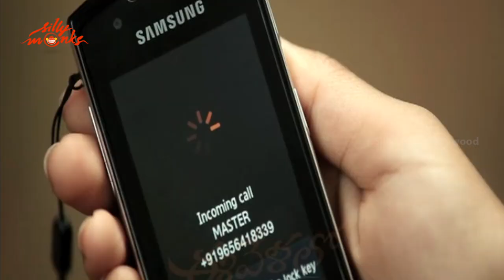Ee Velalo Movie Song Trailer - Andhe Pranaya Lokam Song - Nitya Menon | Silly Monks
Watch Andhe Pranaya Lokam Song From Ee Velalo Movie. Starring Nitya Menon / Nitya Menen. This movie is Directed by T. K. Rajeev Kumar and Produced by Ashok Vallabhaneni.